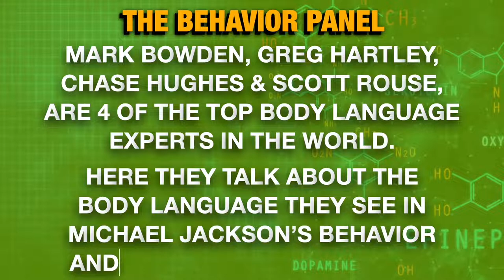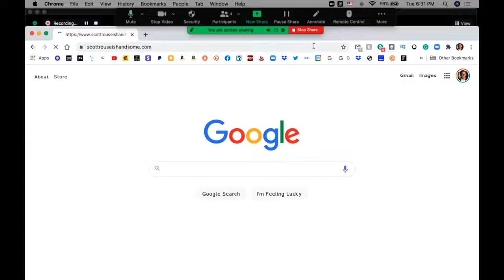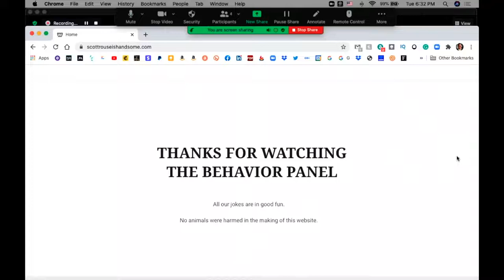Michael Jackson Body Language Analysis of Leaving Neverland Accusers Michael Jackson’s Top SCANDALS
Michael Jackson Body Language Analysis of Leaving Neverland Accusers
Leaving Neverland Accusers | Body Language Explained | Lie Detection study of Context